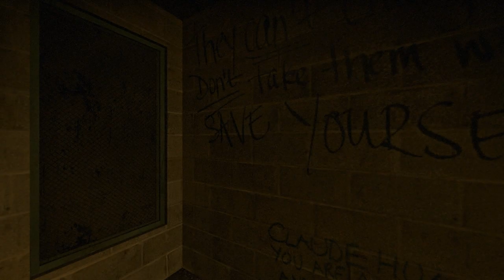Left 4 Dead 2 - City 17 w/ Gassy, Nova, and Kootra Part 3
After much demand, we decide to go through a couple more L4D2 custom maps. This one just so happens to be a remake of City 17 from Half Life 2 Episode 1.